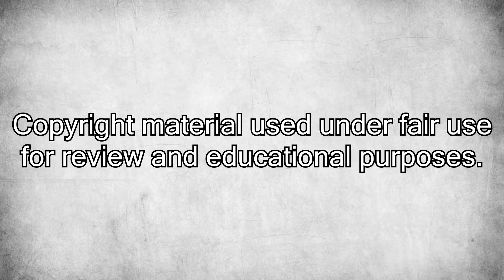Westworld: "The Stray" (S01E03) [HBO Episode Review]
My review of "The Stray", third episode of HBO's western/sci-fi TV show "Westworld", directed by Neil Marshall and starring Evan Rachel Wood, James Marsden, Ed Harris, Jeffrey Wright and Anthony Hopkins.